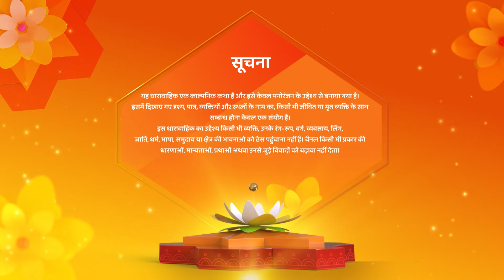Kya Shraddha Banegi Devi Ka Avtar? | Kismat Ki Lakiron Se | Full Episode 461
o Watch Shemaroo Umang on the networks:
 DD Free Dish :15
 Tata Play : 184
 Airtel Digital TV: 133
 d2h: 172
 Dish TV: 142
 GTPL: 18
 DEN: 117
 Hathway: 19
 NXT Digital: 181
 SITI CABLE: 118
 FASTWAY: 25

 Tata Play : 184
 d2h: 172
 Dish TV: 142
 GTPL: 18
 DEN: 117
 Hathway: 19
 NXT Digital: 181
 SITI CABLE: 118
 FASTWAY: 25
 Digiana: 133

 Tata Play : 184
 d2h: 172
 Dish TV: 142
 GTPL: 18
 DEN: 117
 Hathway: 19
 NXT Digital: 181
 SITI CABLE: 118
 FASTWAY: 25
 Digiana: 133